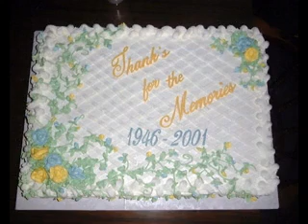Sheet cake decorating ideas